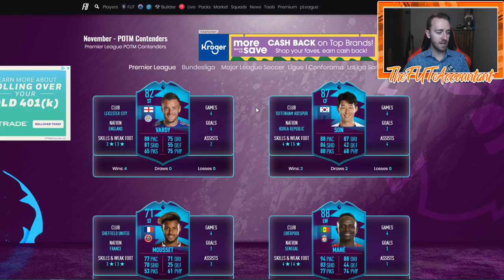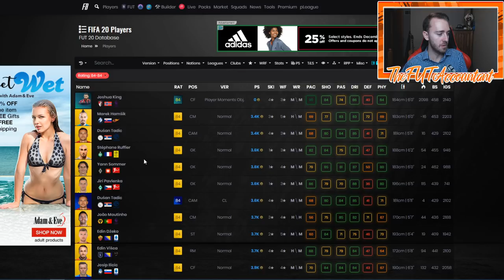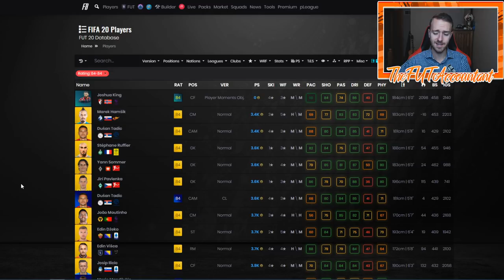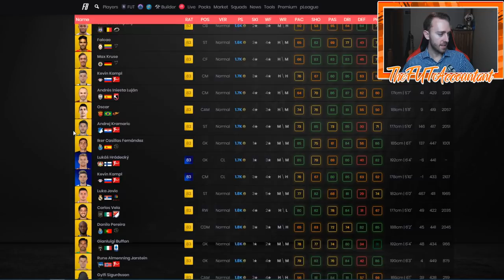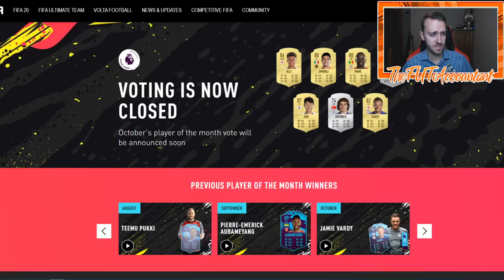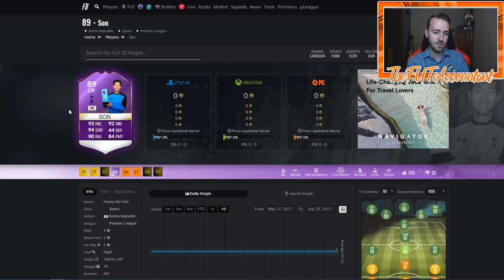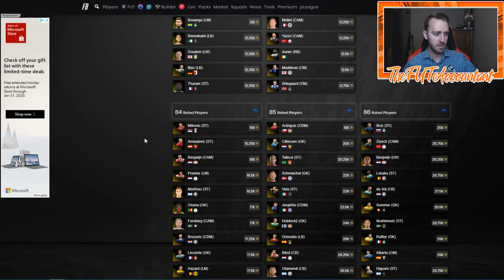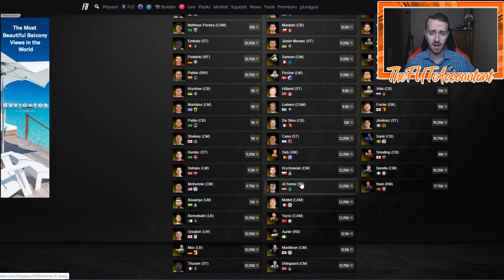PREMIER LEAGUE POTM INVESTING! NOVEMBER PLAYER OF THE MONTH! FIFA 20 Ultimate Team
Premier League POTM is coming this Friday! How could you invest for this SBC?!